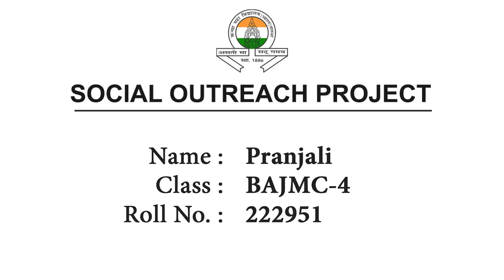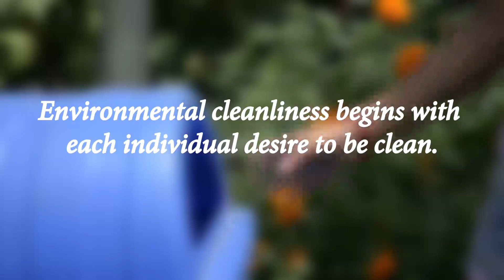Student Name Pranjali Roll No 222951 Cass BAJMC IV